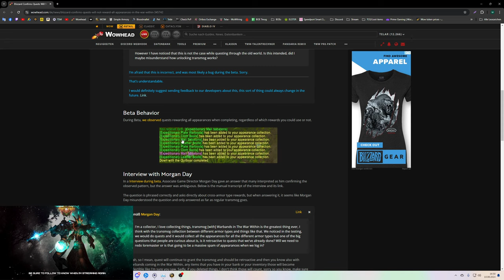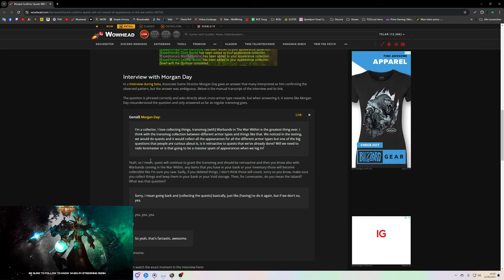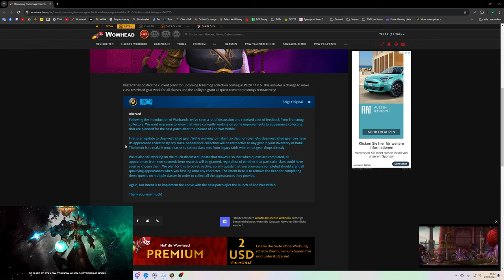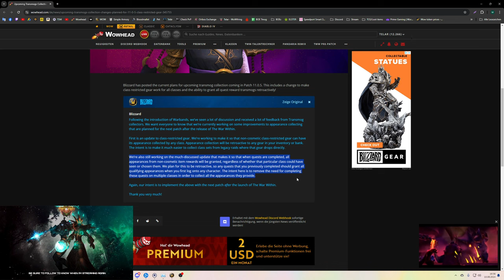Alle Tmogs durch Quest - das hin und her von Blizzard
Amazon (Games):

♦ Bildschirm:
32" (81,28cm) LG Electronics UltraGear 32GP850-B schwarz 2560x1440 1xDisplayPort 1.4 / 2xHDMI 2.0

27" (68,58cm) Gigabyte Curved G27QC schwarz 2560x1440 1x DisplayPort 1.2 / 2xHDMI 2.0

1000 Watt be quiet! Pure Power 12 M Modular 80+ Gold

Stand 10/23